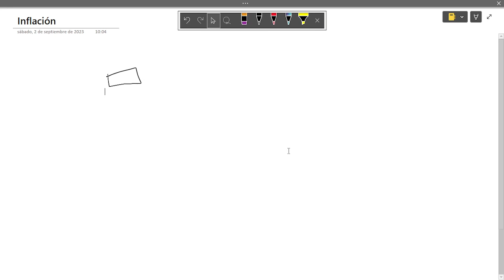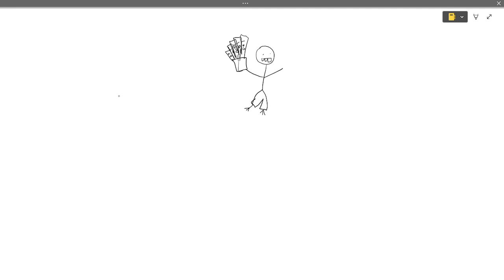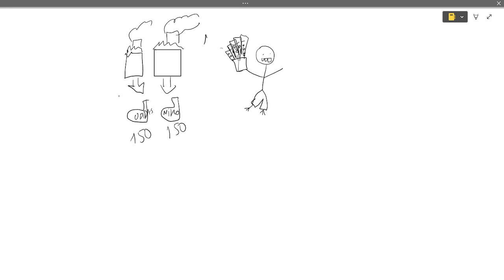Historia Sexto básico OA7 Inflación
Cápsula para el Sexto Básico haciendo una revisión del concepto de Inflación. Primer video que hago de esta manera y con algunos problemas de audio.